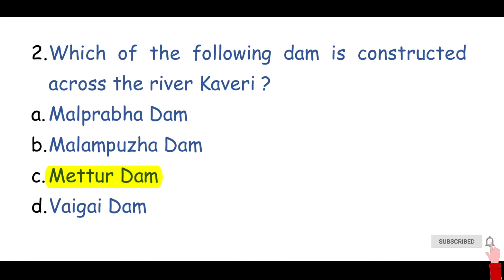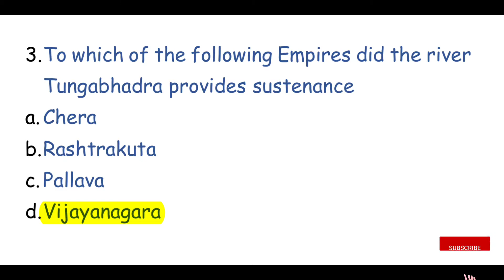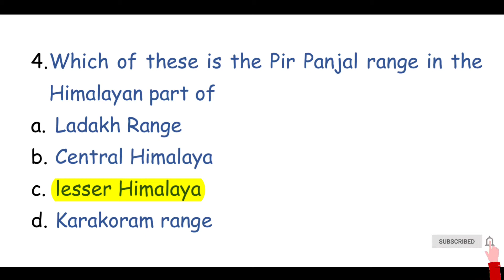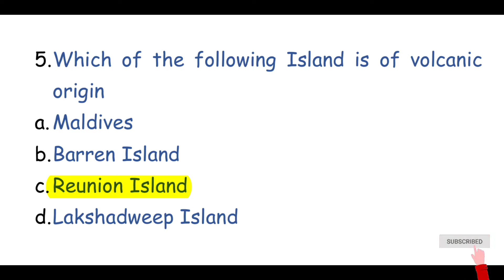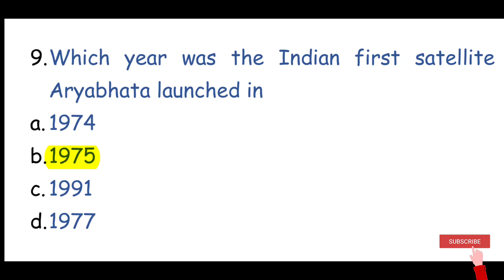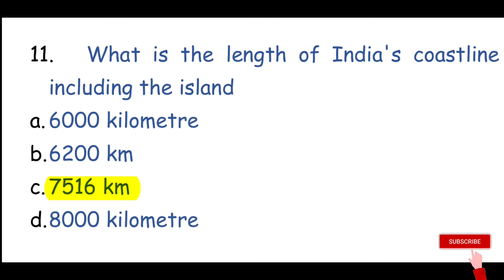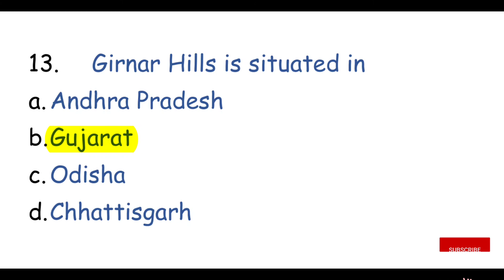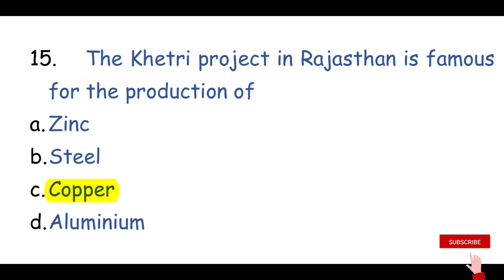Geography | Top 15 important Qsn's | LA01w